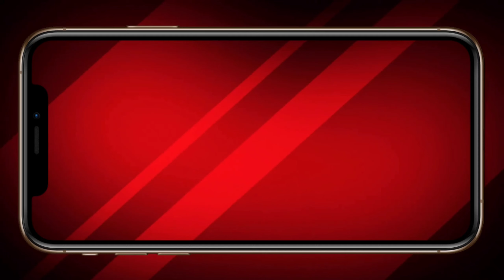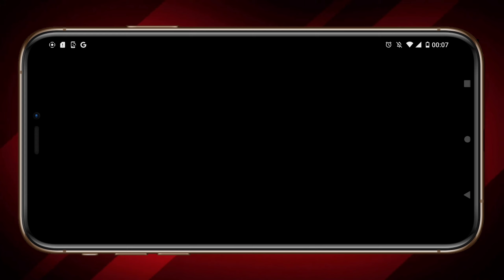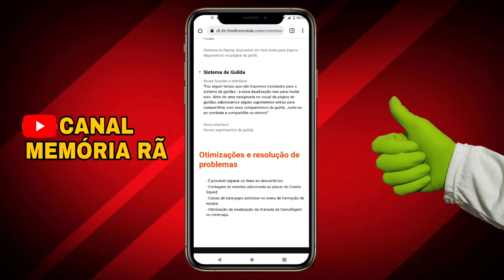FREE FIRE EM MANUTENÇÃO, NÃO ENTRA NA NOVA ATUALIZAÇÃO, VEJA O QUE FAZER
Nesse vídeo eu pareço as dúvidas sobre a nova manutenção do Free fire